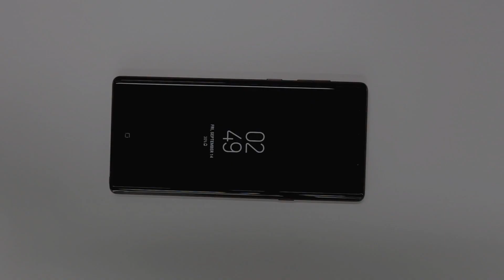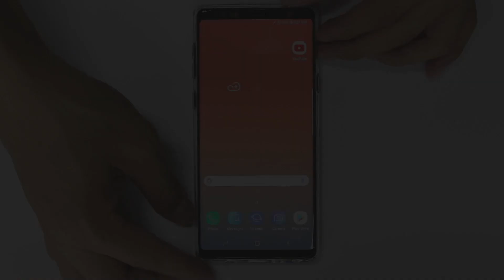[ES] MASCHERI Protector de pantalla con [Marco de guia] Fácil instalación for Samsung teléfono